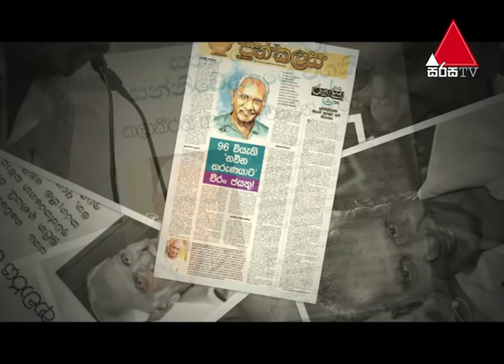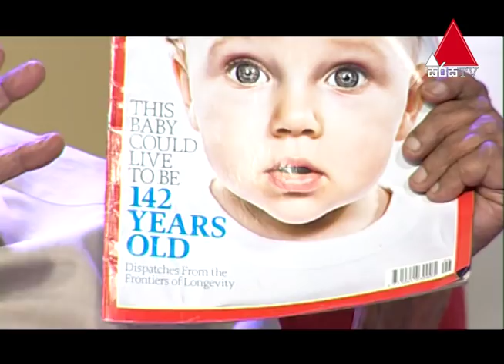Lassana Dawasak (ලස්සන දවසක්) with Buddhika Wickramadara | Episode 107 | Sirasa TV